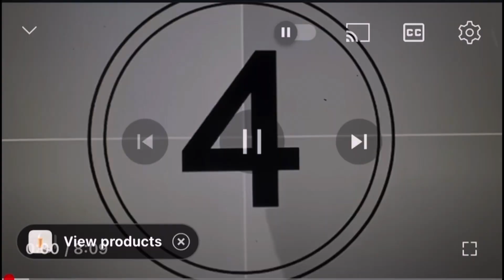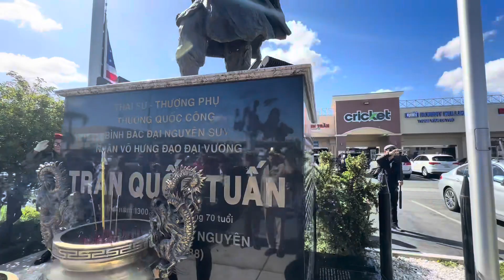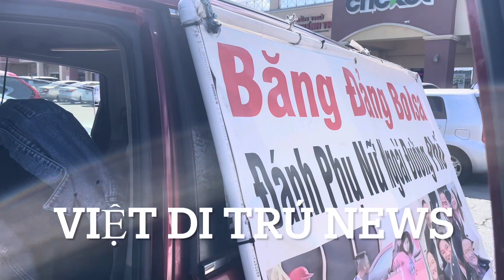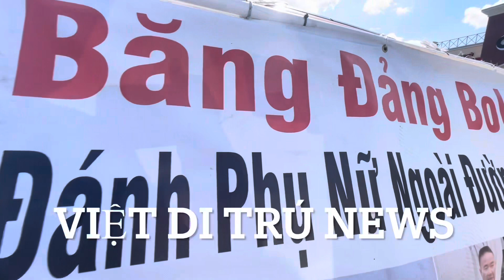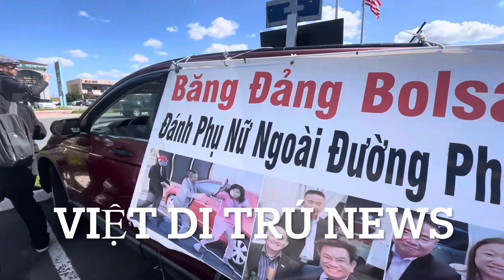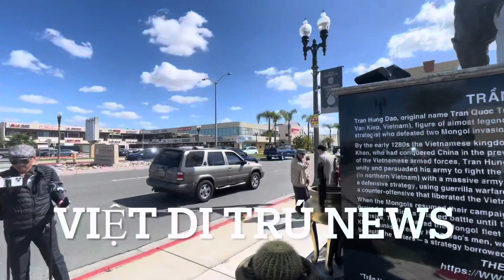Bolsa hỗ.n chiến.n trước đền Đức Thánh Trần , ai đang ph.á cộng đồng ???